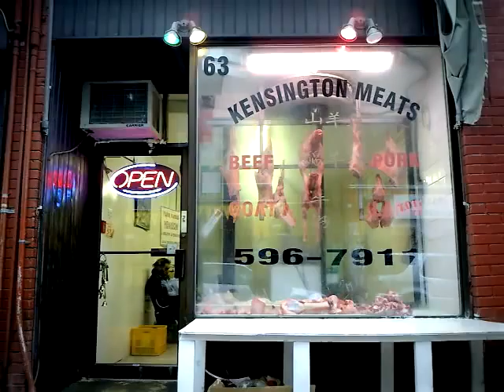Potholes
In October 2009 we were asked by Mobifest to be one of five Toronto filmmakers to create a short film using Nokia's new N86 cell phone.

POTHOLES won Mobifest's inaugural Made for Mobile award, selected by jurors Judy Gladstone (Bravo!FACT), Sharon Switzer (TUFF), Peter Finestone (Film Commissioner of Toronto) and Bruno Smadja (Mobile Film Festival, France).